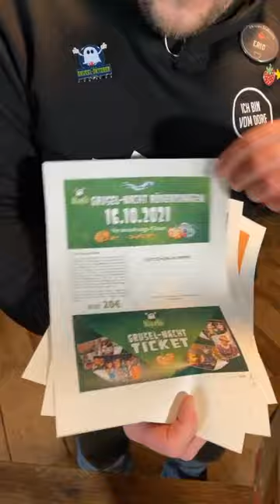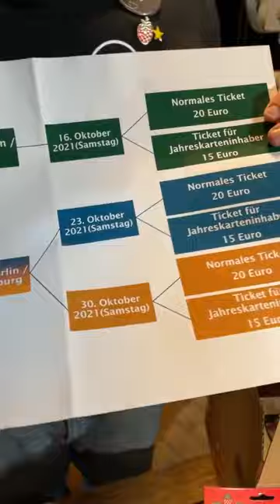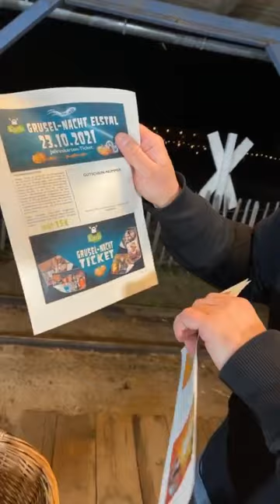Erics Rideshow aus der Feldbahn in Rövershagen 🚂 | Karls Erlebnis-Dorf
NEU: Karls LIVE. Täglich Live-Shows aus den Manufakturen, den Erlebnis-Dörfern, zu unseren Produkten und von befreundeten Karls Fans. Sei dabei!

Karls Erlebnis-Dorf bietet Spaß für die ganze Familie! Täglich von 8-19 Uhr dreht sich alles um die Erdbeere. Der größter Bauernmarkt Deutschlands lädt täglich zum Shoppen, Stöbern und Schlendern ein. Neben den leckeren Erdbeeren bietet Karls jede Menge Freizeitspaß, mit über 200 Attraktionen, in 5 Erlebnis-Dörfern: Achterbahnen, Kartoffelsackrutschen, kostenloses Tobeland, Spielplätze und Co.
In den gläsernen Schau-Manufakturen könnt ihr zuschauen, wie Bonbons, Marmelade, Schokolade, Seife, Brot uvm. hergestellt wird. Der Eintritt ist frei.